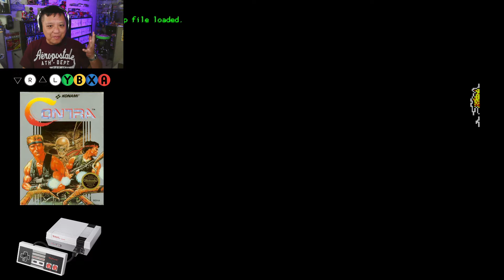Contra | NES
Contra is a run-and-gun shooter video game developed and published by Konami, originally developed as a coin-operated arcade game in 1986 and released on February 20, 1987. A home version was released for the Nintendo Entertainment System in 1988, along with ports for various home computer formats, including the MSX2. The arcade and computer versions were localized as Gryzor in Europe, and the NES version as Probotector in PAL regions.

The arcade game was a commercial success worldwide, becoming one of the top four highest-grossing dedicated arcade games of 1987 in the United States. The NES version was also a critical and commercial success, with Electronic Gaming Monthly awarding it for being the Best Action Game of 1988. Several Contra sequels were produced following the original game.